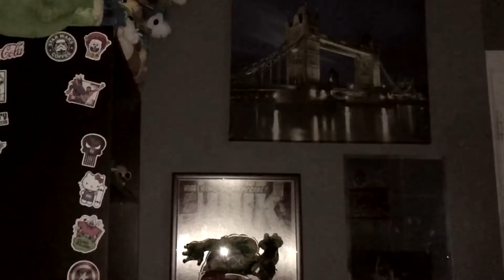THE WORM: CHAPTER 2 - A GDG Story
What will Worm do now?